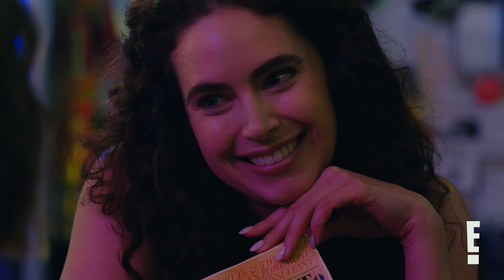Why Can't My Life Be a Rom-Com? Premieres Feb. 19 on E!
Two ladies take a trip to the Hamptons to find love. Watch the "Why Can't My Life Be a Rom-Com?" premiere, Sunday, February 19 only on E!

About Why Can't My Life Be a Rom-Com?:
Eliza is smart and independent, but after years of bad boyfriends, Eliza finds herself newly single, jobless, and questioning all her decisions. Throwing caution to the wind, Eliza follows her best friend, Sofia, to the Hamptons and decides to change her approach to romance. They're going to follow the rules of dating from a 50-year-old self-help book.